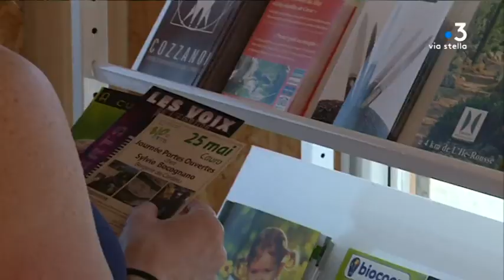Corse : le mois de mai n’a pas attiré les touristes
Ce mois de mai n’a pas souri aux vacanciers et aux professionnels du tourisme. En cause : une météo capricieuse.

Intervenants - Annabelle Chiaroni, Artisan ; Yves, Touriste ; Laëtitia Duclos, Conseillère en séjour à l'office du tourisme de Porticcio ; Marie-Christine Souet, Touriste ; Dominique Souet, Touriste.
Equipe - Sylvie Wolinsky ; Frédéric Roche ; Frédéric Guichard.